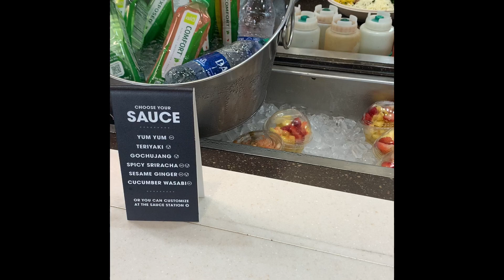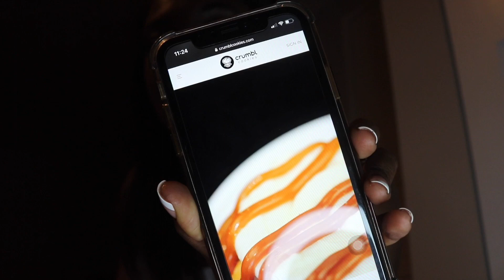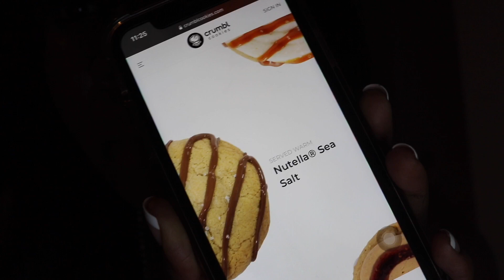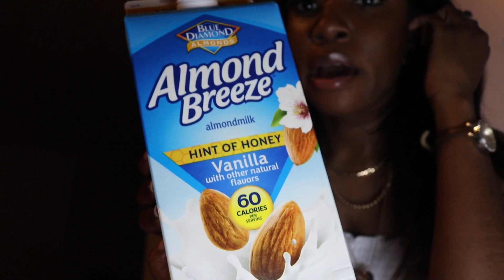Trying New Restaurants | Ohio | Bibibop | Crumbl Cookies | VibrantPeace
Hi Vibes ! Welcome back to my channel and if you are new viewer do not forget to hit that subscribe button in this video today I will be showing you all to different restaurants that I have tried I really like trying different foods and if you all are interested in videos like this one please give me a thumbs up and also comment below so I can bring you more I hope you all enjoyed this video stay vibrant PEACE.

Previous Video 👇🏾